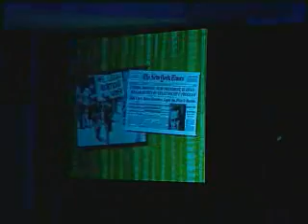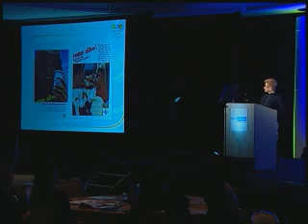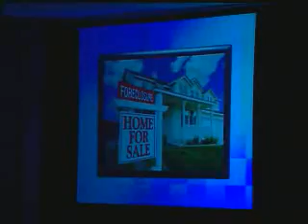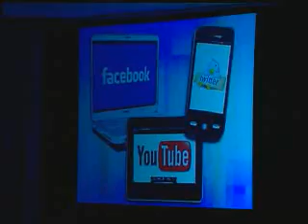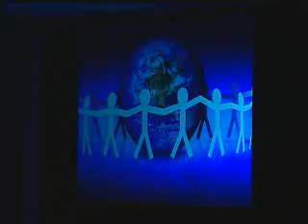PMA President Bonnie Carlson's 100 Year Anniversary Speech - part 2